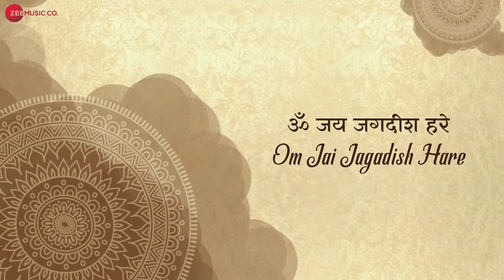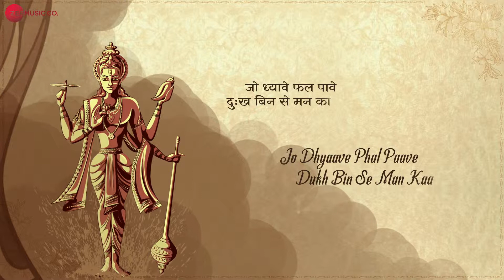Om Jai Jagdish Hare | ॐ जय जगदीश हरे | Aakanksha Sharma | Vishnu Aarti | Zee Music Devotional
Start your day with "Zee Music Devotional" to bring peace and harmony to your mind and soul.
मन की शांति के लिए "Zee Music Devotional" यूट्यूब चैनल पर आरती, भजन और भक्ति गीत सुने

Om Jai Jagdish Hare | ॐ जय जगदीश हरे | Aakanksha Sharma | Zee Music Devotional

Start your day with this soulful and heavenly rendition of Om Jai Jagdish Hare sung by Aakanksha Sharma and composed by Raghav Sachar.

Zee Music presents The 'Zee Music Devotional' Channel. It is dedicated to all devotees who find solace in our divine heritage.